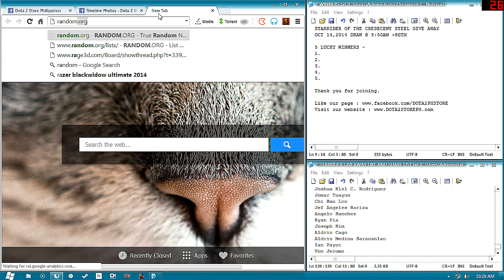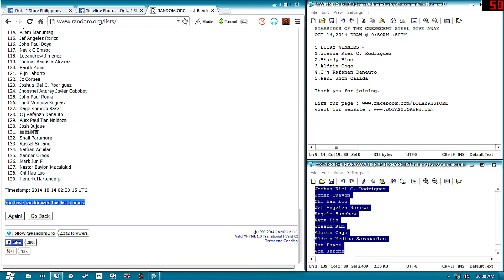DOTA2STOREPHILIPPINES - Starrider of the Crescent Steel Set Giveaway Winners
STARRIDER OF THE CRESECENT STEEL GIVE AWAY
OCT 14,2014 DRAW @ 9:50AM +8GTM

5 LUCKY WINNERS ~
1.Joshua Kìel C. Rodriguez
2.Shandy Hiso
3.Aldrin Cago
4.C'j Rafanan Danauto
5.Paul Jhon Calida

~kimkelvin